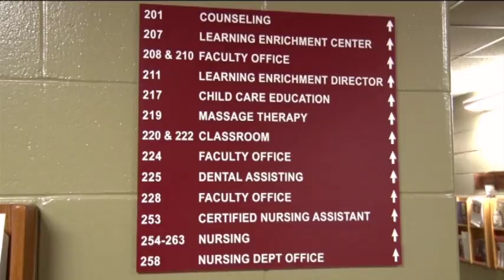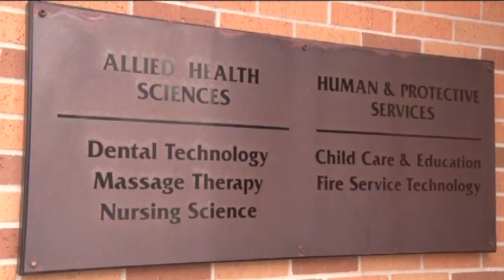Free Tuition Program - Lakeland News at Ten - March 9, 2016